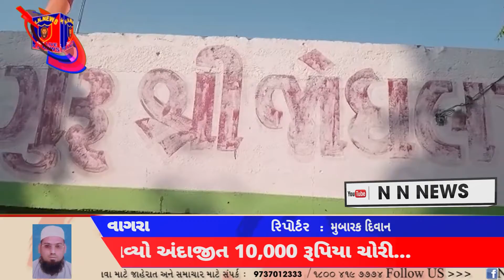વાગરામાં આવેલ જોધલપીર મંદિરને ચોરોએ નિશાન બનાવ્યો અંદાજીત 10,000 રૂપિયા ચોરી…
વાગરા  વાંટા વિસ્તારમા આવેલ  પરમાર ફળિયા પાસે જોધલ પીર નું મંદિર આવેલું છે ગત રાત્રે તસ્કરોએ નિશાન બનાવાનું પ્રરાસ  કરીયુ હતું વહેલી સવારે મંદિરમાં દિવાબત્તી કરવા ગયેલ તે દરમિયાન દાન પેટીનું લોક તૂટેલું જોતા તેમણે દાન પેટીમાંથી  અંદાજિત 10000 ચોરી થયું હોવાનું જાણવા મળ્યું હતું ઉલ્લેખનીય છે કે અગાઉ પર સ્વામિનારાયણ મંદિરમાં પણ  ચોરીનો બનાવ બનીયો હતો   વારંવાર ચોર ચોરી કરવામાં સફળ થઈ જાય છે પરંતુ આજે ચોરી કરવામાં માટે જોધલપીર મંદિરમાં ચોર પાક્કા હતા ત્યાંના સ્થાનિક એ જણાવ્યું હતું કે દાનપેટીમાંથી અંદાજીત 10,000 રૂપિયાની ચોરી થઇ હોવાનું મીડિયા સમક્ષ જણાવ્યું હતું રાત્રી દરમિયાન જી.આર.ડી.ના જવાનોનું રાત્રે સાચવતા હોય છે પરંતુ પાછલા બે મહિનામાં ચોરીની  ઘટના બનવા વધારો નોંધાયો છે પંથકના કેટલાક સપ્તાહથી ચોરીની ઘટનાઓ વારંવાર સામે આવી રહી છે  આ ચોરીની ઘટનાથી વાગરા પોલીસ સ્ટેશનમાં કોઈ પ્રકારની ફરિયાદ લખવામાં આવી નથી

રિપોર્ટર મુબારક દિવાન